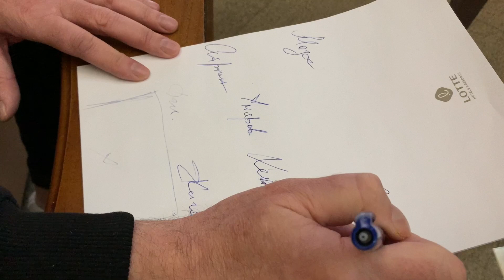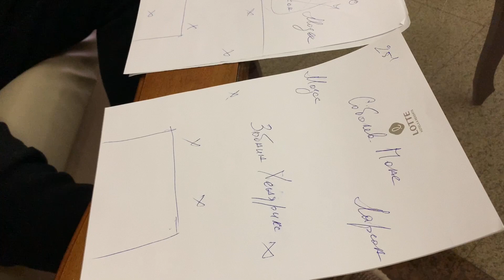У "Зенита" проблемы - сейчас это обычная команда / Схемы Тедеско - какая лучшая / РАЗБОР ШАЛИМОВА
Российский тренер Игорь Шалимов о двух стартовых матчах 1/8 финала Бетсити Кубка России. Сенсация в Петербурге, где "Зенит" уступил "Арсеналу", а "Динамо" в Москве обыграло "Спартак".